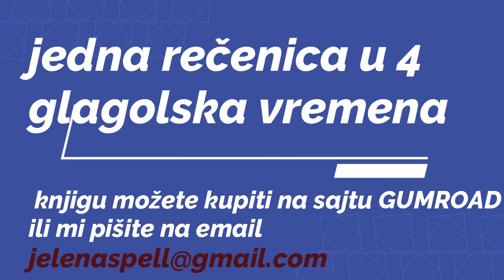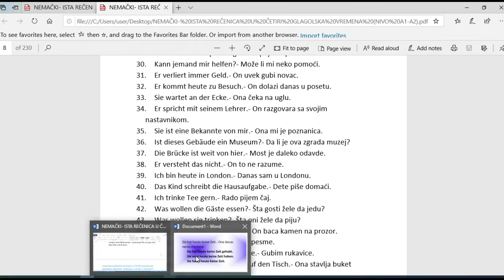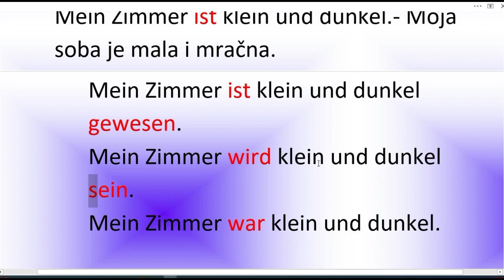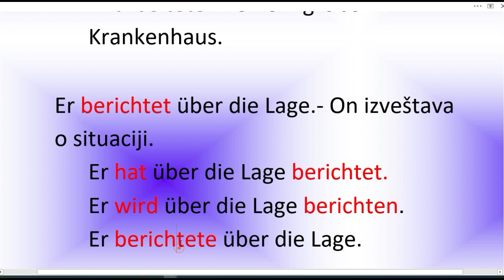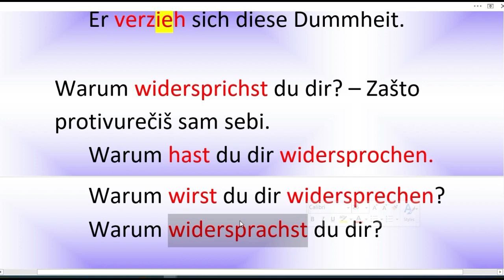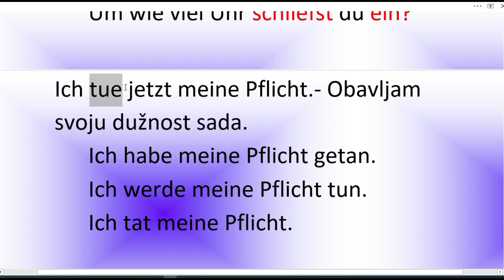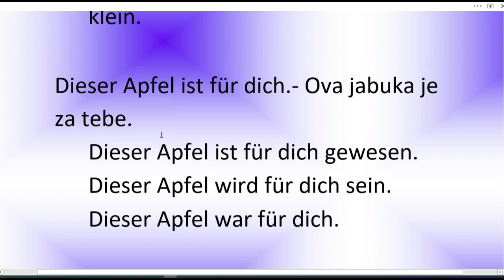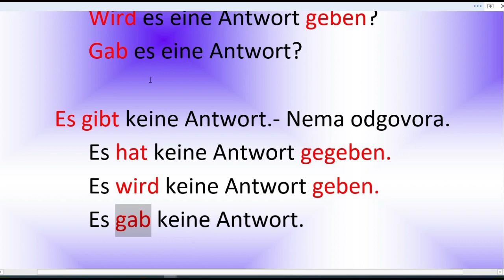NEMAČKI USAVRŠITE (A1-B1) - SAT VREMENA DA SE BOLJE IZRAZITE U PREZENTU, FUTURU, PERFEKTU PRETERITU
MOJE 3 E- KNJIGE SADRŽE UKUPNO OKO 600 STRANA A4 FORMATA TEKSTA KOJI JE NAPISAN TAKO DA GA VI, UČENICI, MOŽETE RAZUMETI.

1 ) MOJU NAJNOVIJU KNJIGU – POD NAZIVOM REČNIK ZA UČENIKE PLUS VEŽBANJA IZ GRAMATIKE SA REŠENJIMA  MOŽETE KUPITI AKO KLIKNETE NA

2) KNJIGA PITANJA NA NEMAČKOM. KNJIGA SADRŽI 192 STRANE PREVEDENIH PITANJA NAPISANIH U A4 FORMATA MOŽETE KUPITI AKO KLIKNETE NA

3) MOJU PRVU KNJIGU - 3000 REČENICA NA NEMAČKOM koja sadrži 165 strana prevedenih nemačkih rečenica napisanih u A4 formatu pažljivo biranih za sve vas na nivou A1 i A2 možete kupiti ako kliknete na

 POZDRAV
JELENA